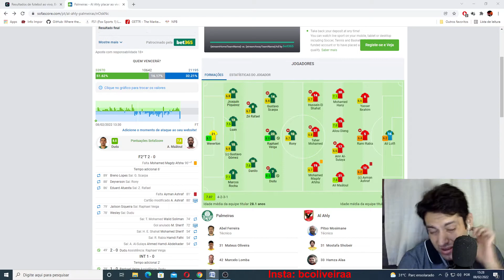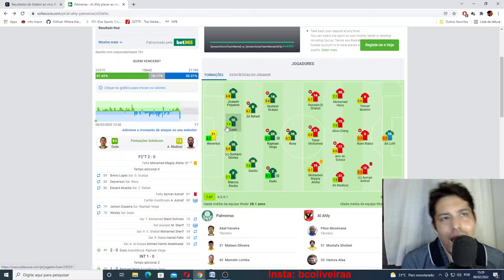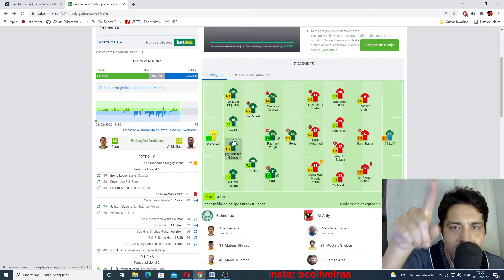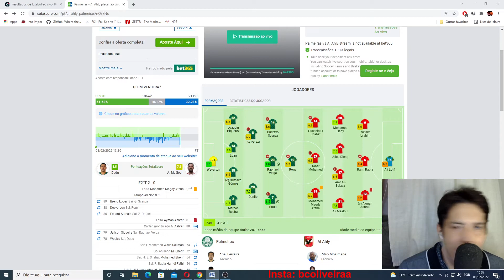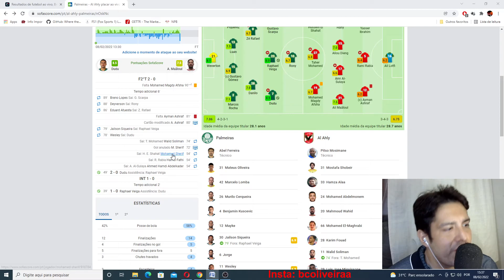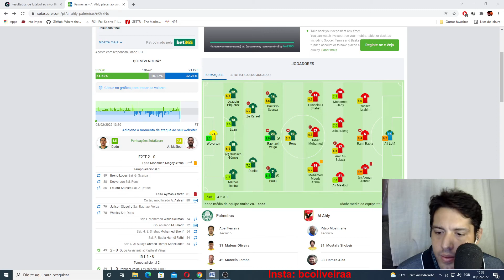ANALISE PÓS-JOGO PALMEIRAS 2 X 0 AL AHLY PALMEIRAS FINALISTA MUNDIAL DE CLUBES 2022